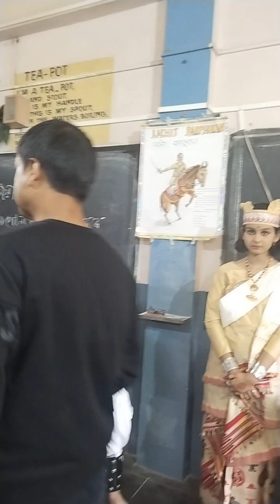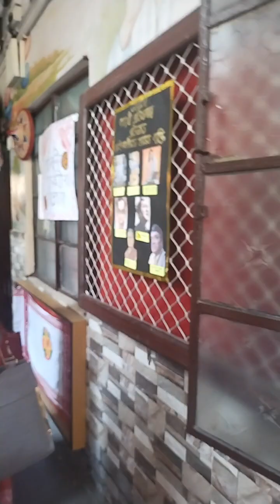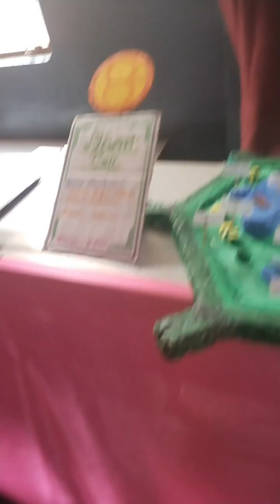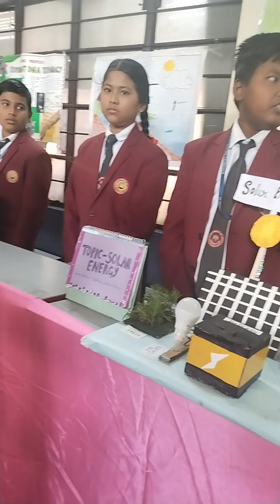January 15, 2023